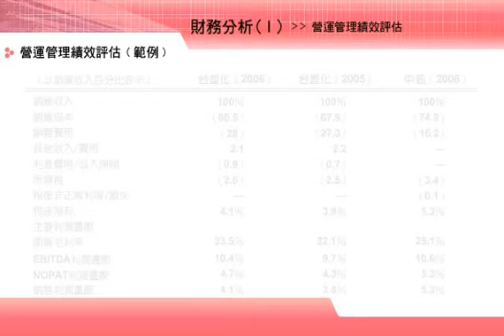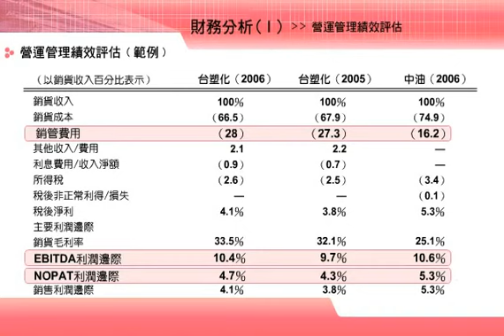FA_營運管理績效評估之範例 4